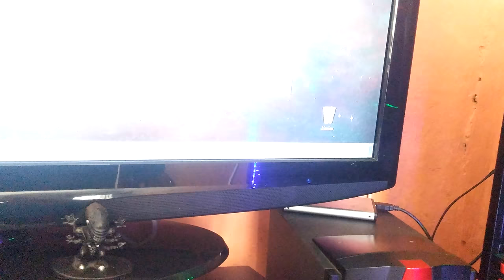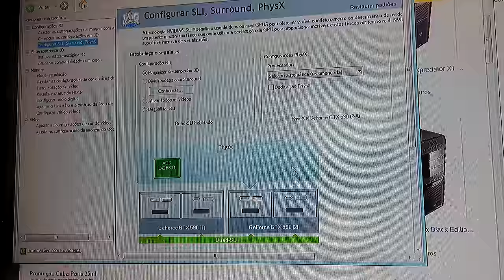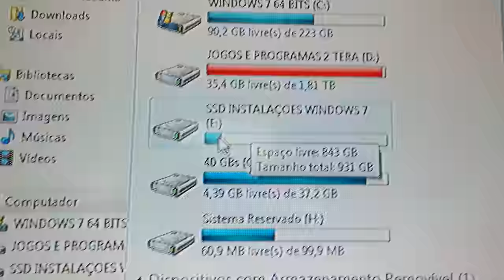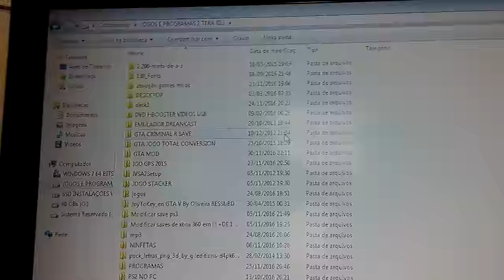CONFIGURAÇÕES BÁSICAS DO MEU PC PARTE 1/3 UDH FULL 2160p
Desculpem pelo áudio ruim ,pois gravei o vídeo pelo meu celular LG G3 em 4K para deixar a melhor imagem o possível pra vocês!

placa de vídeo: 2 GTX-590 em SLI (Quad SLI) = total de 1572 Bits e 6 GIGAS de memória:

gabinete: XPREDATOR X3 The Ultimate Gaming Series Devil Red Edition PGS-B EN52436 (DEVIL BLACK WINDOW EDITION):